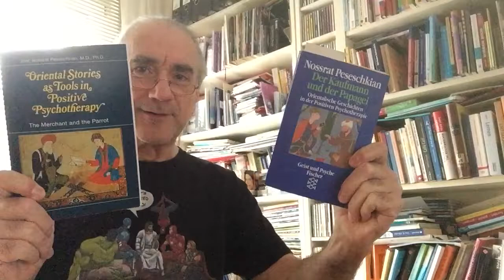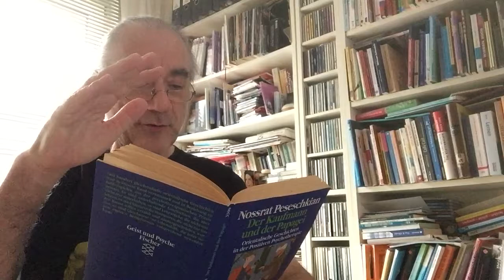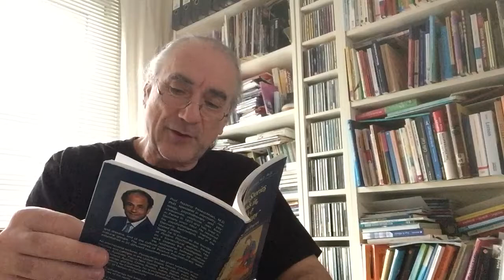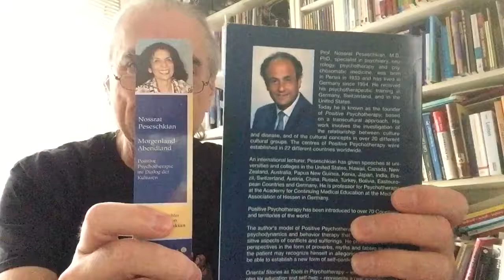Was unterscheidet den Hakim vom Propheten - What distinguishes hakim and prophet - DKudP 024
What distinguishes the hakim from the prophet aus: Der Kaufmann und der Papagei - Orientalische Geschichten in der Positiven Psychotherapie von Nossrat Peseschkian (Oriental stories in Positive Psychotherapy - the merchant and the parrot)